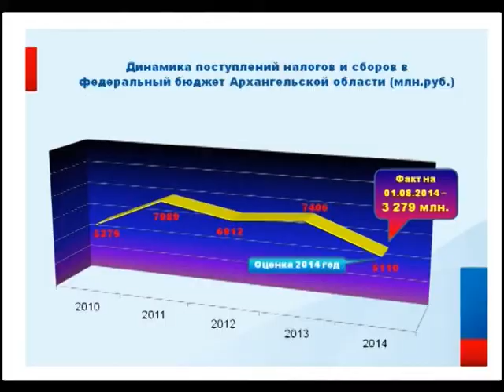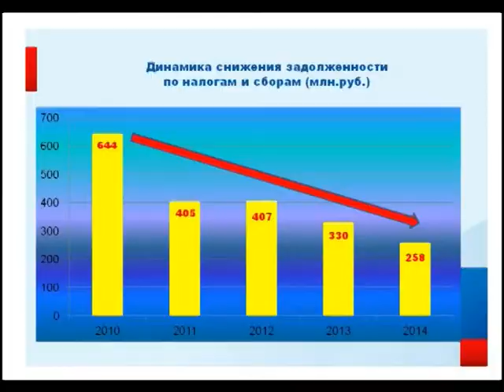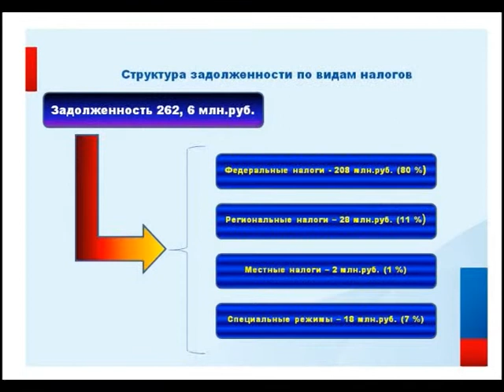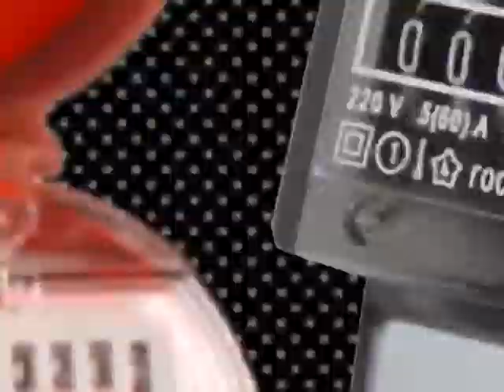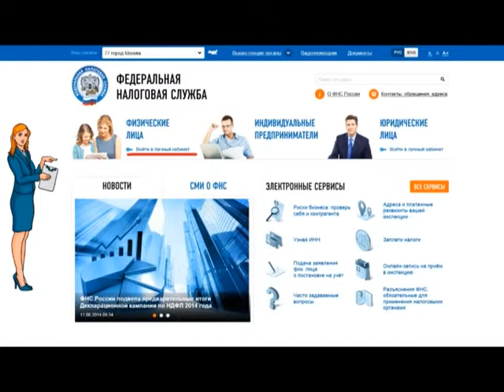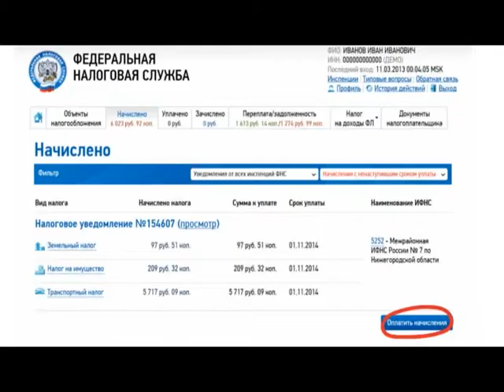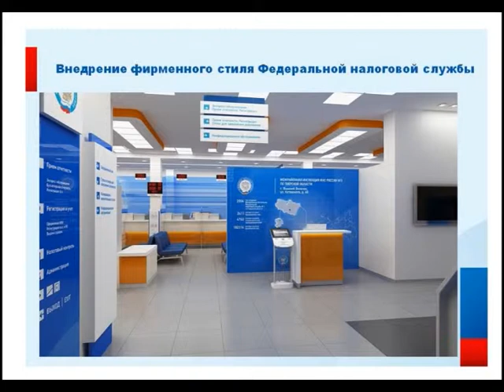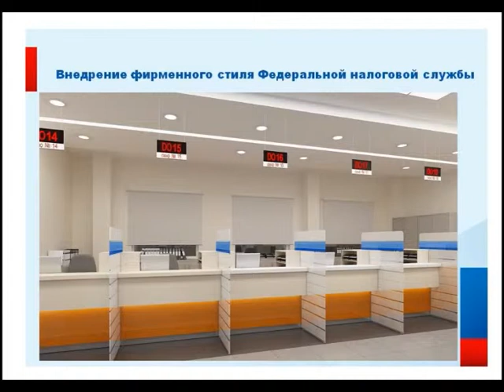Актуальное интервью. Итоги работы ФНС по НАО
Гость программы «Актуальное интервью» — начальник межрайонной инспекции налоговой службы по Архангельской области и Ненецкому автономному округу Евгений Яшунов.